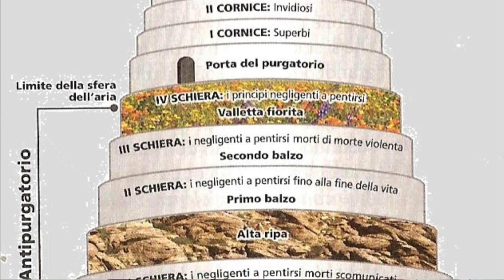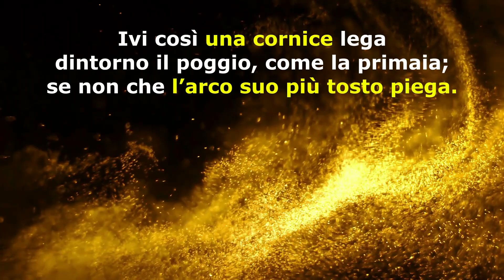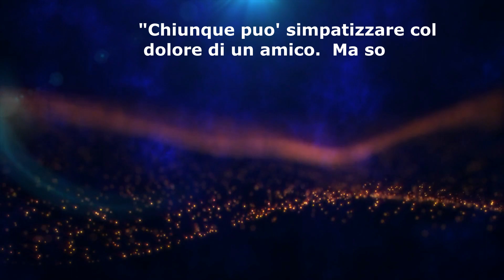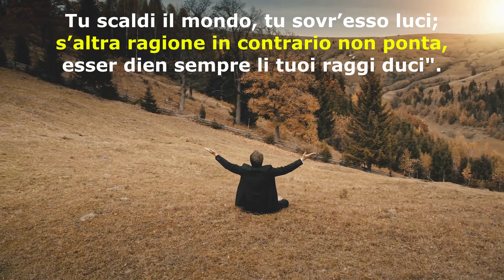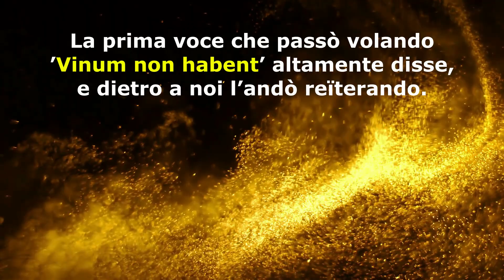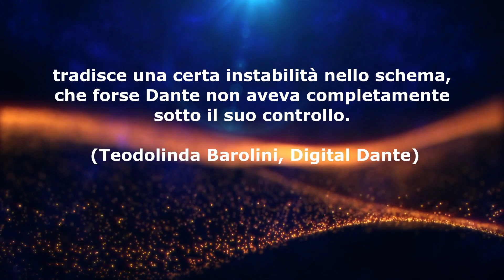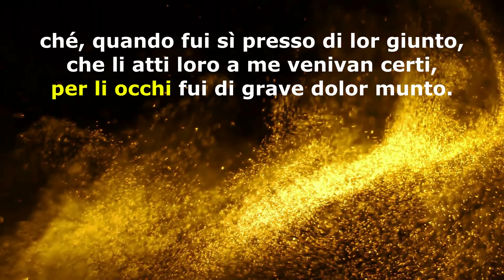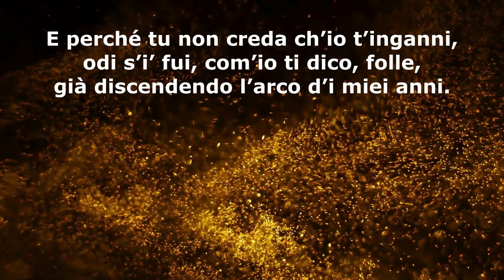Purgatorio Canto XIII - La Commedia di San Dante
Commento al Canto XIII  (English subtitles are available)
Purgatorio
Serie di 100 video sulla Divina Commedia